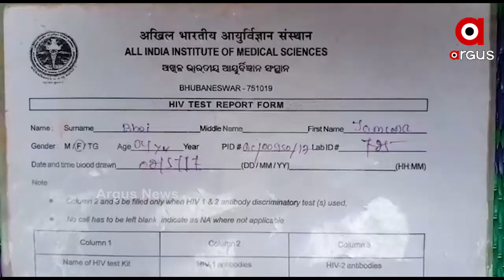ଚିକିତ୍ସା ପାଇଁ ଅର୍ଥ ସାଝିଛି ବାଧକ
ଅସହାୟ ଯମୁନା...ଚିକିତ୍ସା ପାଇଁ ଅର୍ଥ ସାଜିଛି ବାଧକ...9ବର୍ଷ ବୟସରୁ ସେ ରୋଗରେ ପଡ଼ି କଷ୍ଟ ପାଉଛି...ପରିବାରର ଆର୍ଥିକ ସ୍ଥିତି ଭଲ ନଥିବାରୁ ଝିଅର ଚିକିତ୍ସା କରାଇ ନପାରି ଚିନ୍ତାରେ ପରିବାର...
ଅଧିକ ଖବର ପାଇଁ ଡ଼ାଉନଲୋଡ କରନ୍ତୁ “Argus News” ଆପ୍